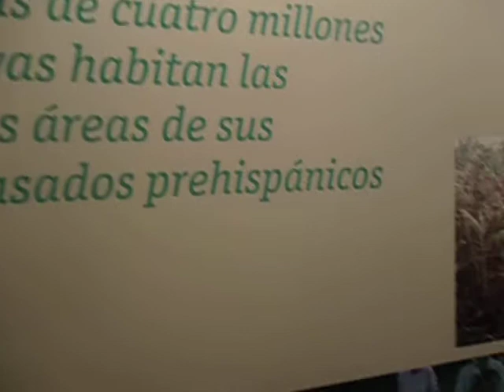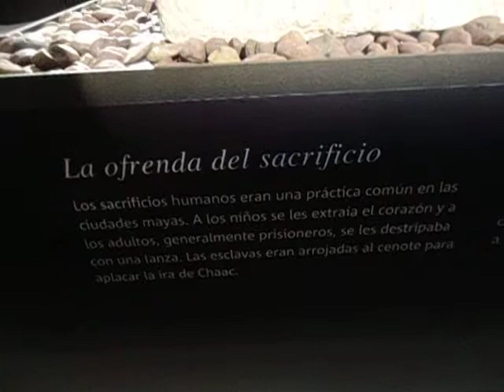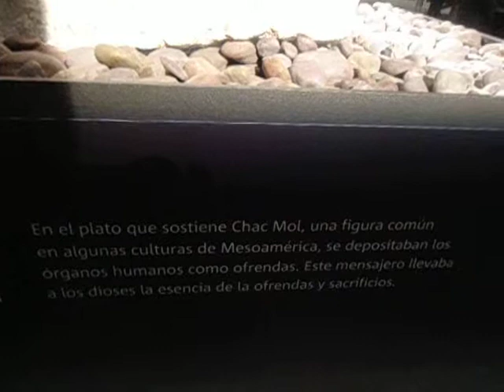EXPOSICION MAYA 3